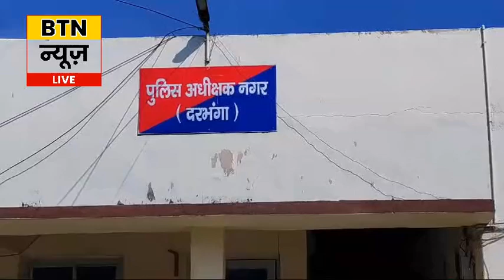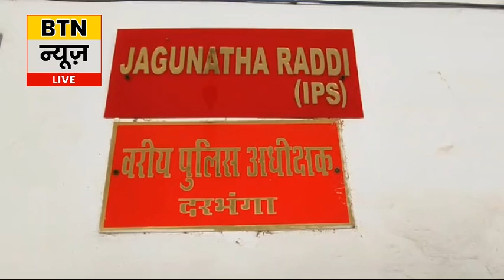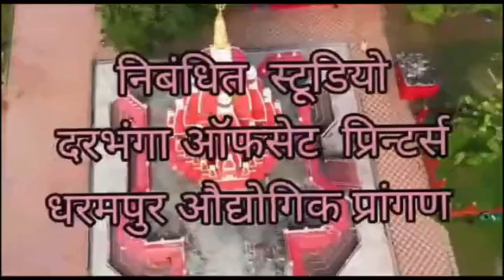BTN NEWS DARBHANGA 21 SEPTEMBER 2024